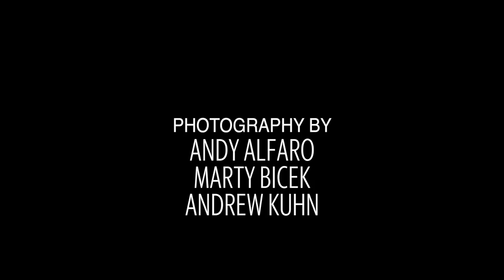Week 1 | Photography from Modesto area, Merced football fields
Buhach Colony v. Gregori, Oakdale v. Sonora and Downey v. East Union: Bee photographers capture images of high school football season opener.